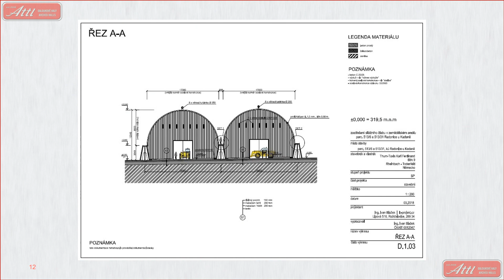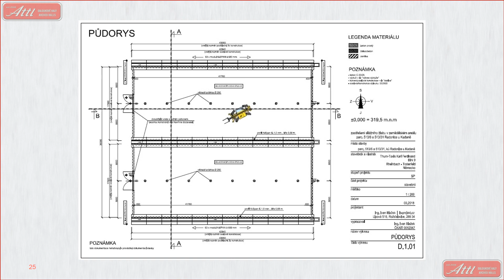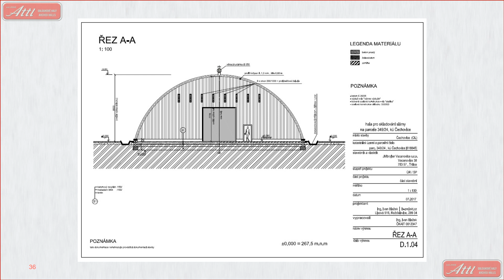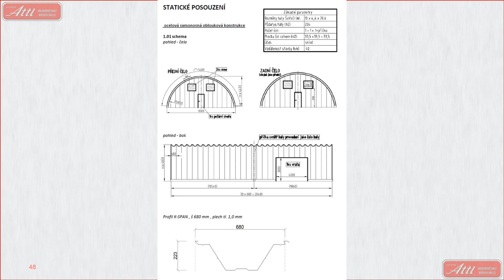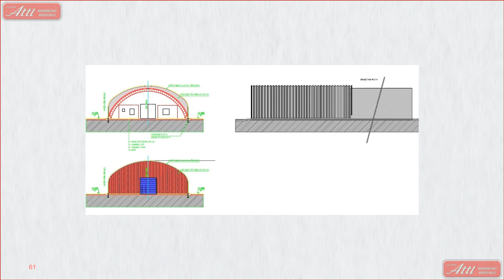Attl Samonosné obloukové haly a střechy K-SPAN | Self-supporting arched halls and roofs K-SPAN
Attl a spol. s.r.o. Továrna na stroje
Ke Slatinám 117
109 00 Praha 10
Dolní Měcholupy
Czech Republic, EU